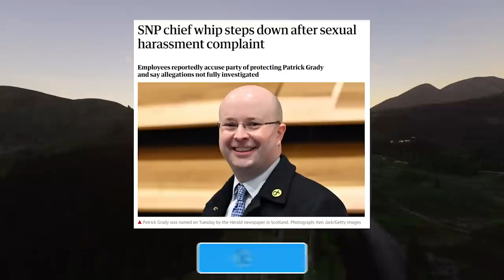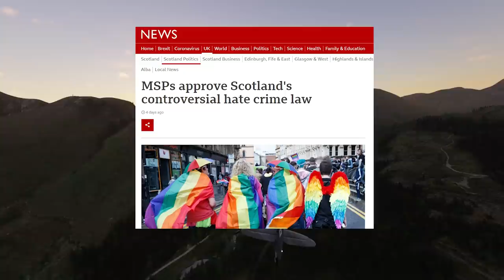Sturgeon Knew About Patrick Grady For At Least 2 Years & Still Gave Him The Whip Back In 2019